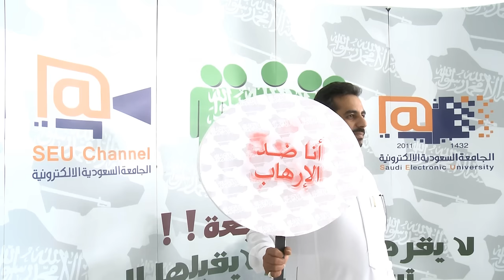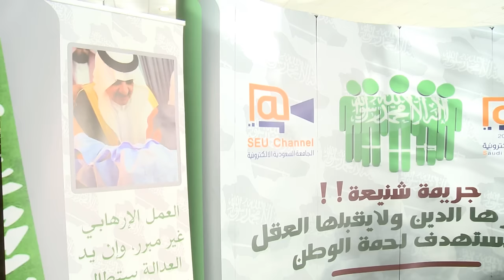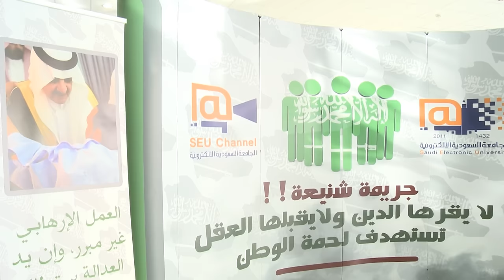فرع الجامعة في الدمام يقيم ملتقاً طلابياً يستنكر من خلاله الجرائم الإرهابية